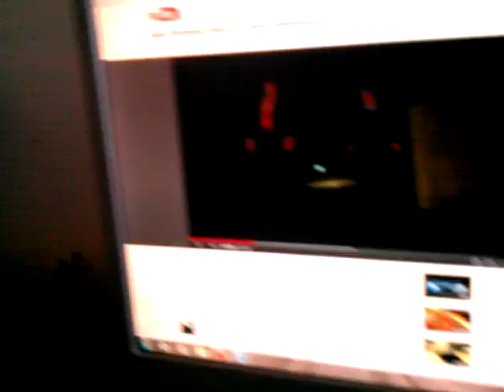February 6, 2012 2:02 PM